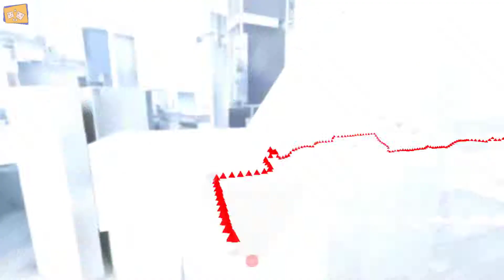Mirror'S Edge E28 | Icarus' Problem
Mirror's Edge Catalyst ist ein open world Parkour-Game von Dice
Let's Play von WirAuch

Vorgänger:
Mirror's Edge